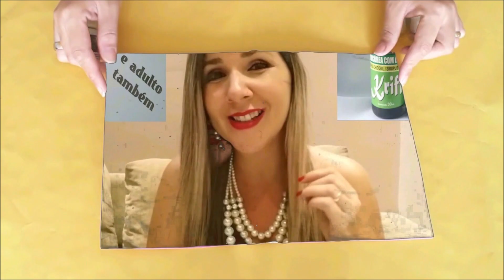Pomada para impingem!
Olá galerinha do youtube eu sou Vanessa Leal

Se quiser adquirir o óleo de copaíba ou o xarope de chicória com maná basta me chamar no zap ☎️

📷Instagram; vanessa leal sales
                          julia leal sales

Link dos meus anúncios no mercado livre.